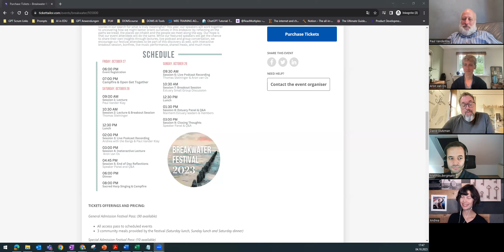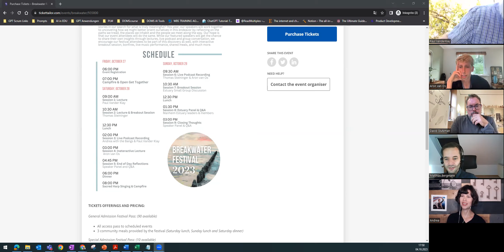Breakwater Festival Warmup: Masculine and Feminine, Nietzsche, and More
Upcoming TLC Events

Convivium 2023: Poetry as Perception, November 17-18, Hector, AR

-Supporter Level for special Supporters Only Calendly Link